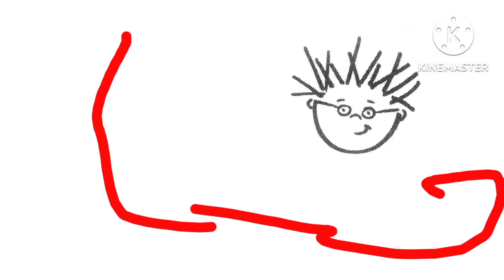baby yoda logo bloopers closing